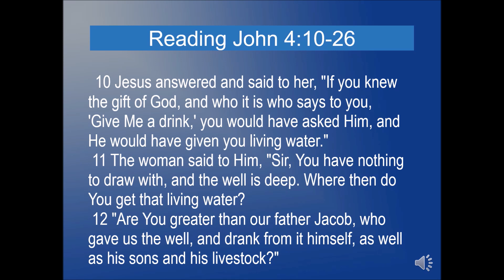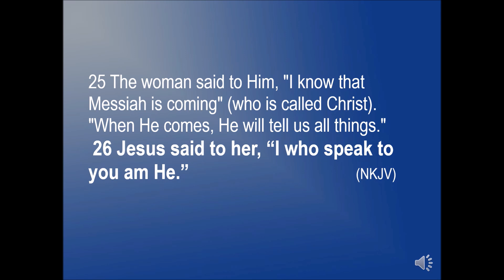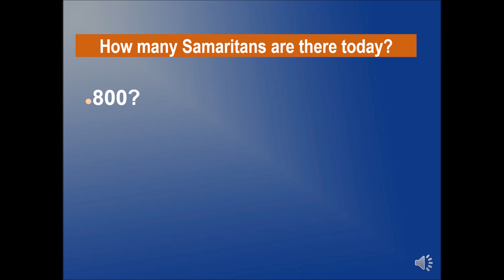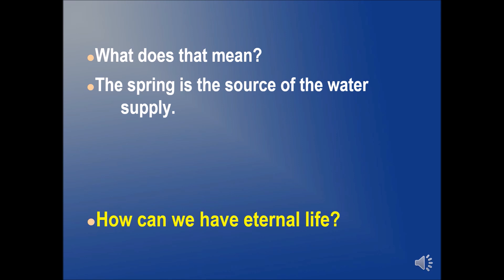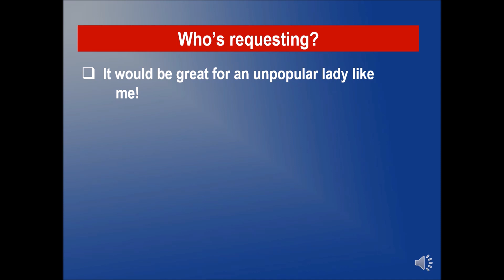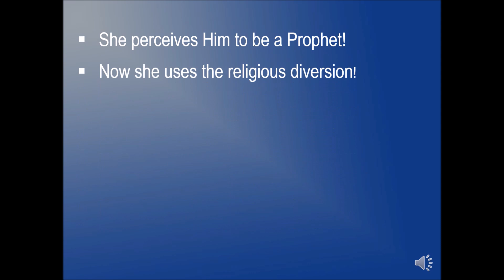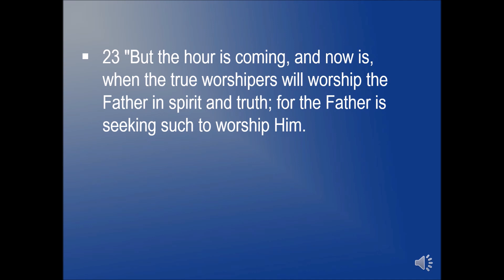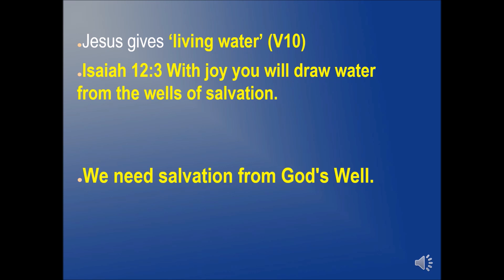A Wonderful Provision !